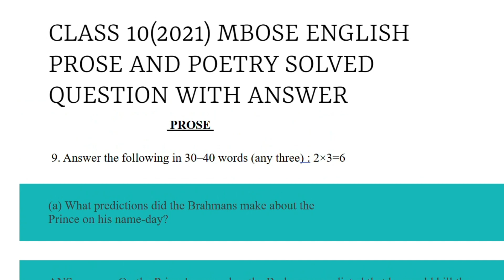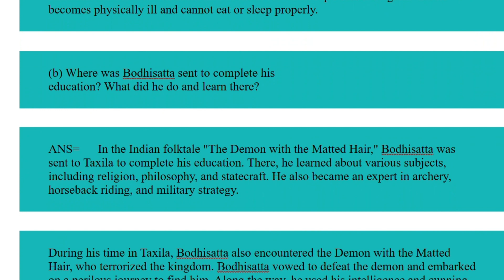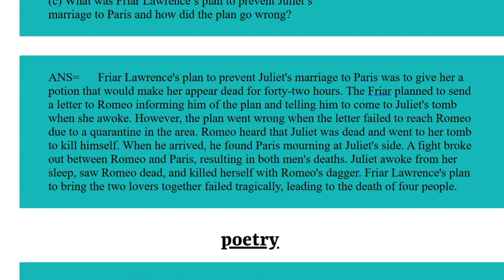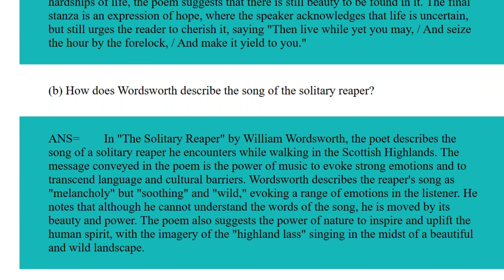CLASS 10(2021) MBOSE ENGLISH PROSE AND POETRY SOLVED QUESTION WITH ANSWER